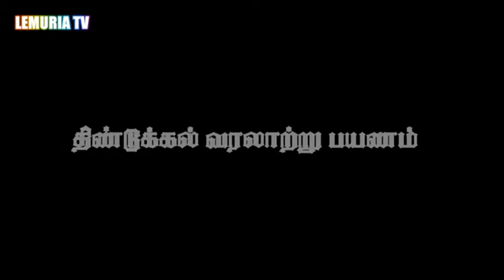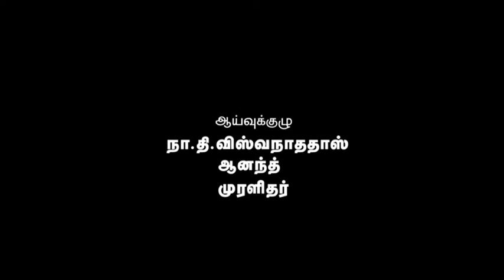The Dindigul stories EP - 17 | Roadside temple | Lemuria TV | Tamil